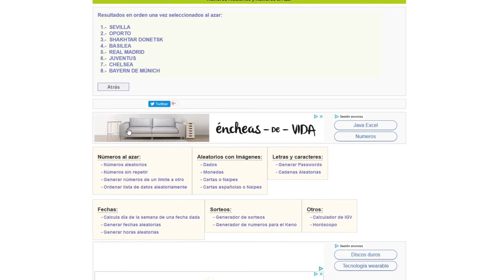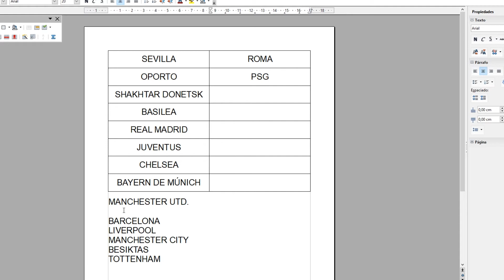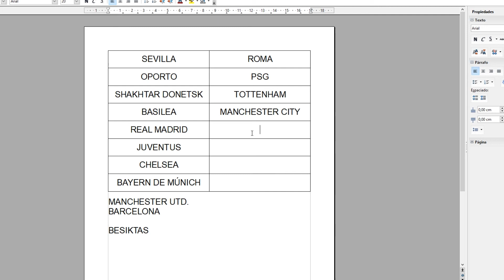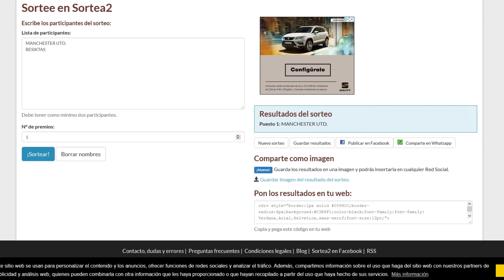Champions League | Simulación sorteo octavos de final 2018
Otra temporada más, haciendo mi anticipo del sorteo de Champions. Para ello, seguí estos pasos:
1. Ordené aleatoriamente los subcampeones de grupo.
2. A partir del orden anterior, le asigné a cada uno su rival, descartando antes el que haya estado en su grupo y los de su mismo país.